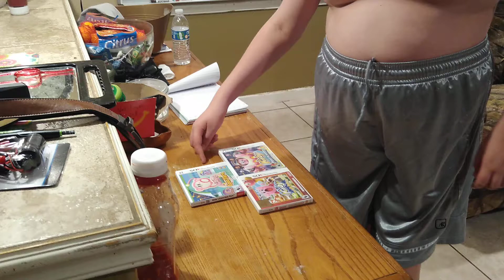David's Kirby's Trilogy Intro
David describing Kirby's trilogy